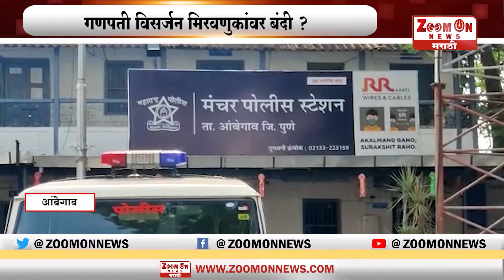AMBEGAON | गणपती विसर्जन मिरवणुकांवर बंदी ?